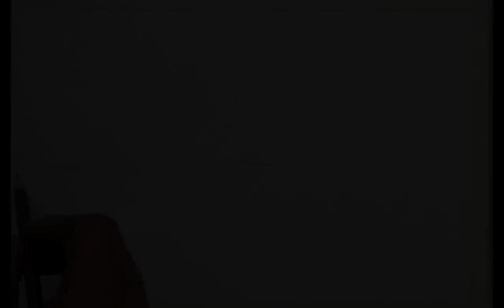basic lake and reflection watercolor landscape Painting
basic lake and reflection watercolor landscape Painting by Sikander Singh Chandigarh India

Music Credits
My Friend and wonderful person Ravinder ji